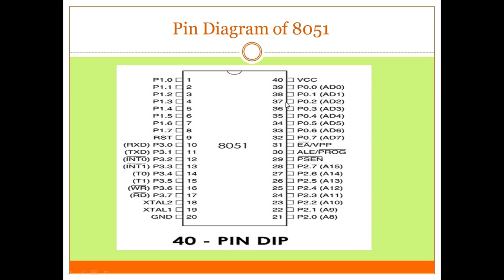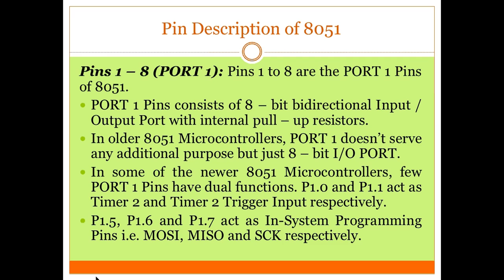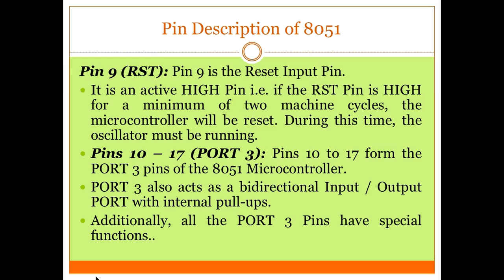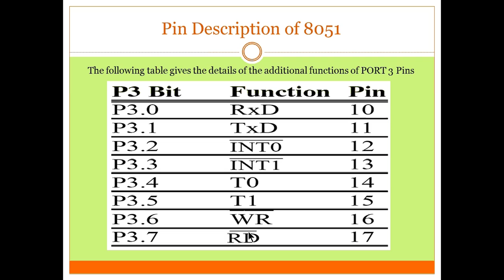Microcontroller and Embedded Systems (Lecture 5). #8051 pin diagram of 8051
Pin diagram of 8051
Port 1 pins (P1.0 to P1.7)
RST pin (RESET)
Port 3 pins (P3.0 to P3.7)
Additional functions of Port 3

Presented by:
Nitish Rana
Lecturer ECE
Pt.J.R.GPC, Hoshiarpur